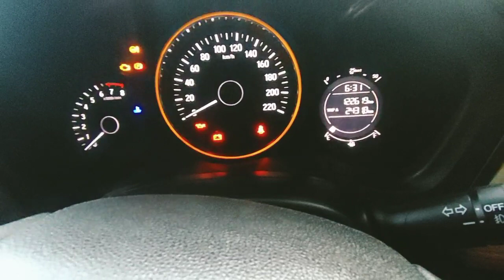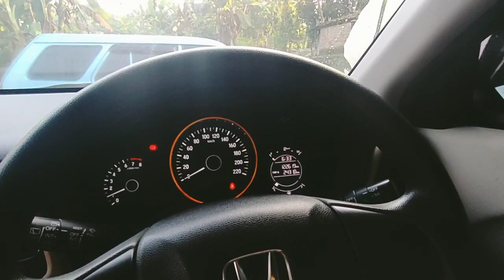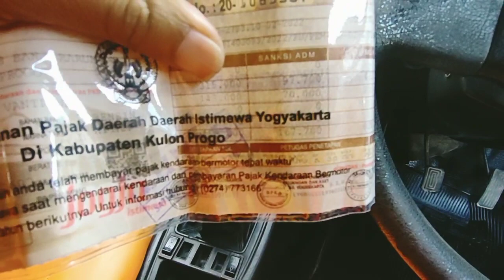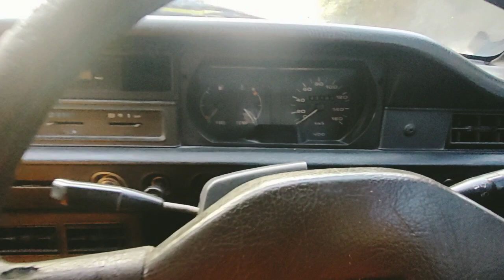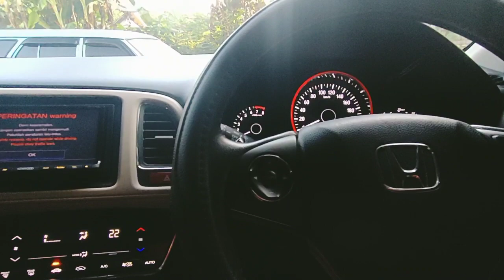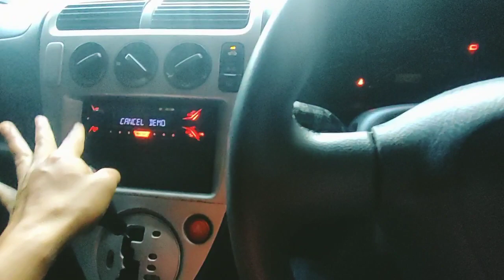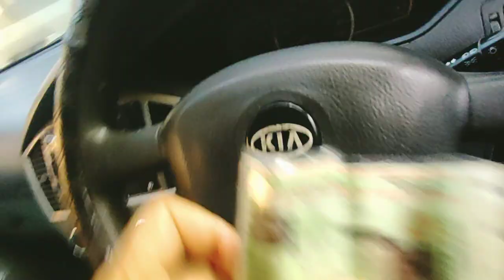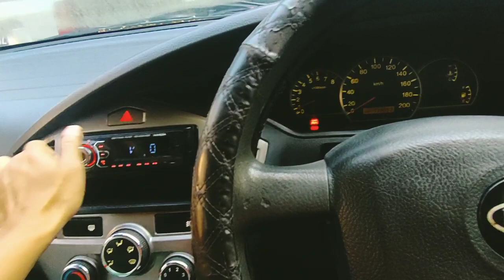Mazda Vantrend Kinclong Kredit Mobil Bebas Bunga 12 April 2022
Buka jam 08:00-16:00
jam  12:00-13:00 istirahat
Hari Sabtu - Kamis
Jum'at Libur